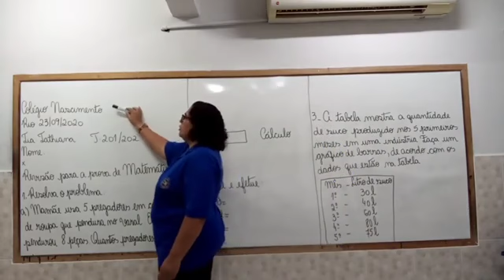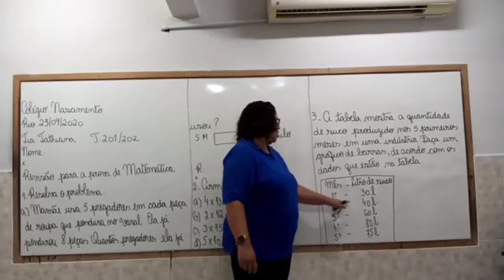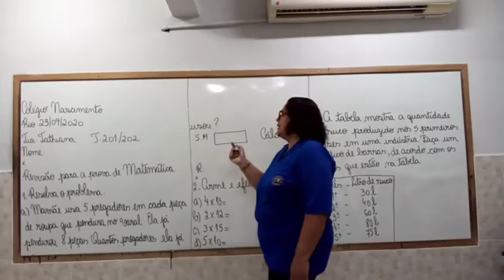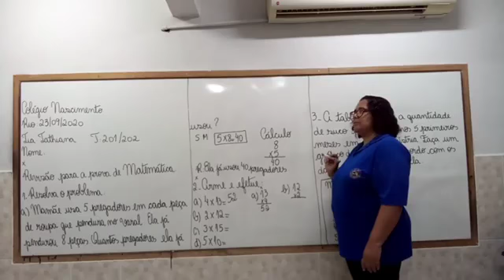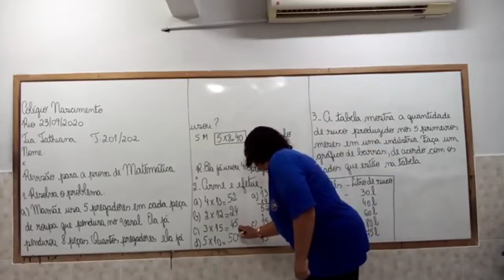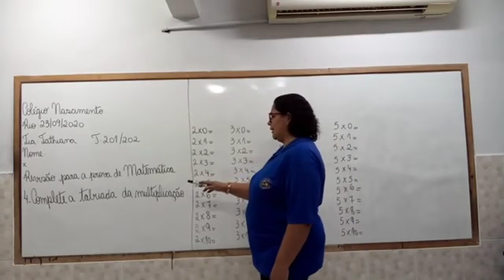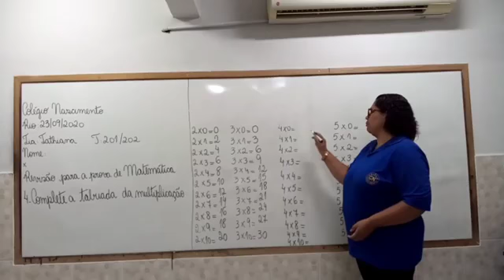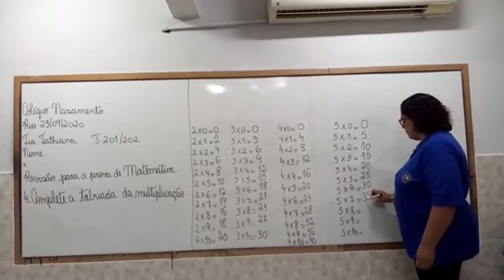Tathiana 2ºano Matemática revisão 4ªf 23 9 2020